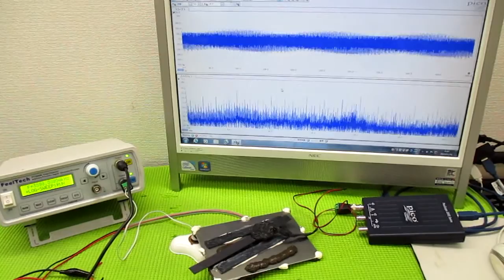音と超音波の組み合わせを利用した超音波制御技術 ultrasonic-labo